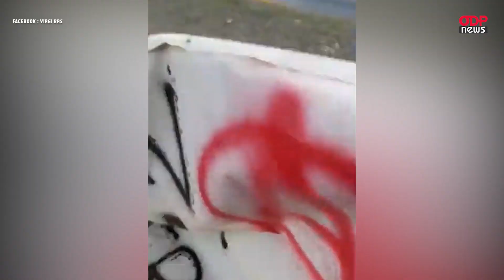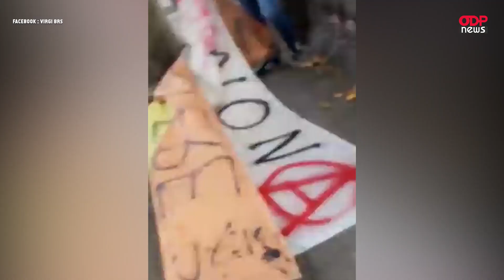Bruxelles : Les Gilets Jaunes estiment avoir été harcelés par la police, après la manifestation ...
Les Gilets Jaunes estiment avoir été harcelés par la police, après le rassemblement des citoyen-nes qui manifestent leur mécontentement vis-à-vis " des mesures liberticides sur fond de lutte anti-covidv19 " du 16 août 2020 à Bruxelles